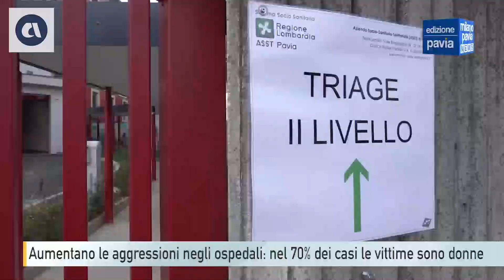Aggressioni al personale sanitario, focus in Lombardia: donne più esposte al rischio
Fonte: News Edizione Pavia h.13:00 dell'8 marzo 2024 - Milano Pavia tv